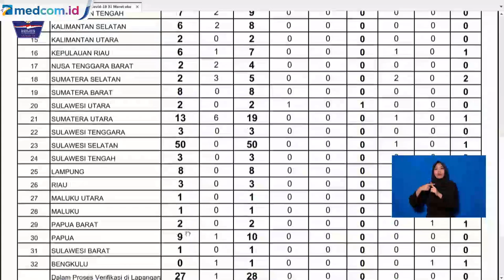Update Kasus Korona 31 Maret: 1.528 Positif, 81 Sembuh, 136 Meninggal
Pemerintah menyatakan bahwa jumlah pasien positif virus corona atau Covid-19 kembali bertambah. Berdasarkan data pemerintah pusat yang masuk hingga Selasa (31/3/2020) pukul 12.00 WIB, total ada 1.528 kasus Covid-19 di Indonesia. Jumlah ini bertambah 114 pasien dalam 24 jam terakhir. Pemerintah juga mengumumkan bahwa jumlah pasien sembuh bertambah 6 orang dalam periode yang sama. Total ada 81 pasien Covid-19 yang dinyatakan sembuh. Kemudian, total ada 136 pasien Covid-19 yang dinyatakan meninggal dunia. Jumlah ini bertambah 14 pasien sejak Senin (30/3/2020) sore